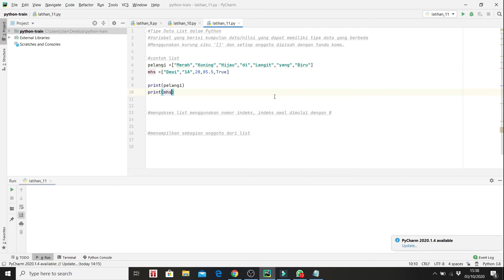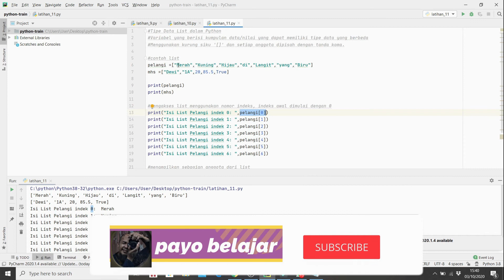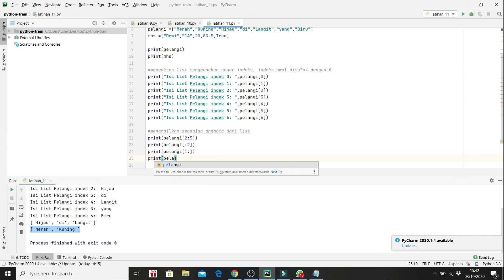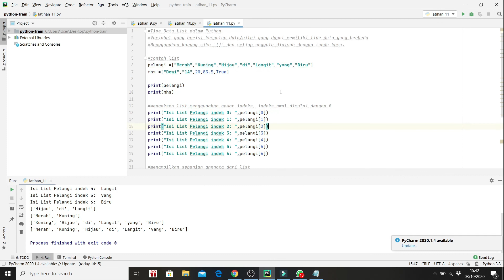Tutorial Pemrograman Python untuk pemula : 12 (List dalam Python)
video ini berisikan tutorial untuk belajar dasar-dasar bahasa pemrogramman python bagi pemula
tutorial bahasa python
bahasa pemrograman python
mudah belajar bahasa python
mudah belajar bahasa pemrograman python
cara install bahasa python
menginstall bahasa pemrograman python
cara mudah install bahasa python
python bagi pemula
mudahnya belajara python
menggunakan bahasa python
python untuk pemula